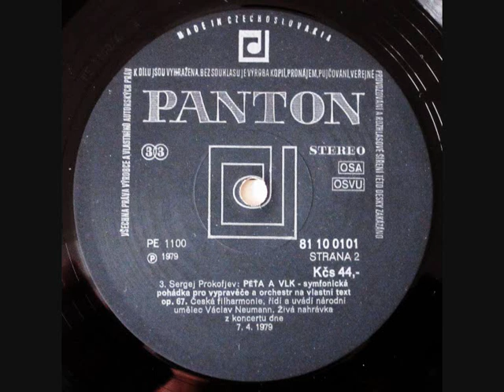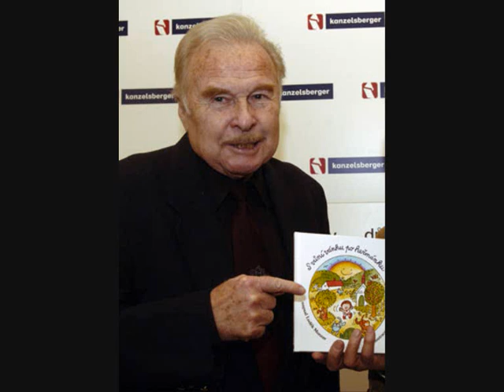S. Prokofiev Péťa a Vlk (Peter and the Wolf) Luděk Munzar, V. Neumann, Live 1979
S. Prokofiev Peter and Wolf Live
Luděk Mu nzar Vypravěč
Czech Philharmonic Orchestra
Václav Neumann Conductor
Rec. Live 1979